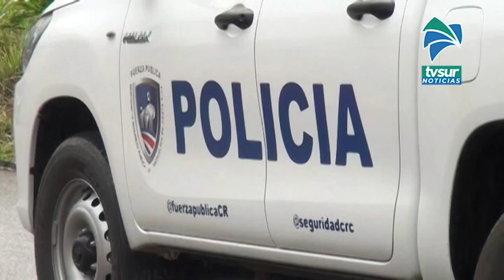Sospechoso de retener a expareja irá a prisión preventiva